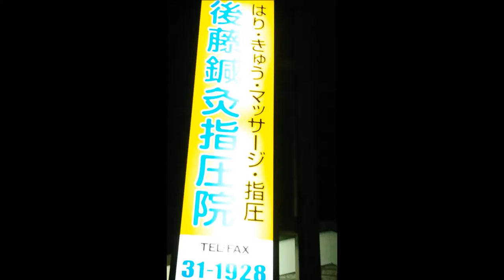後藤鍼灸指圧院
住所/ 882-0035　宮崎県延岡市日の出町2丁目6-14